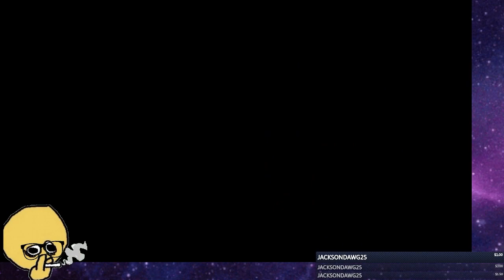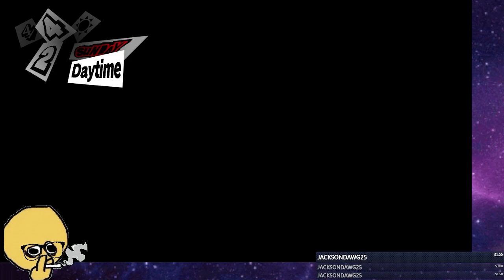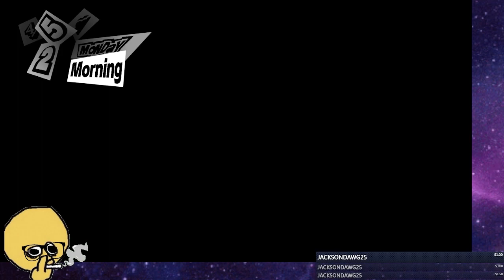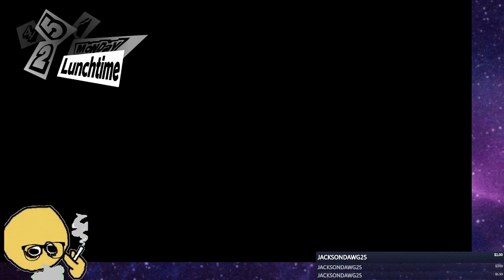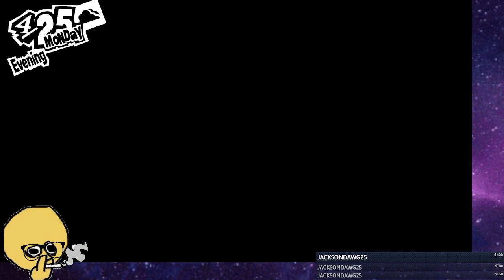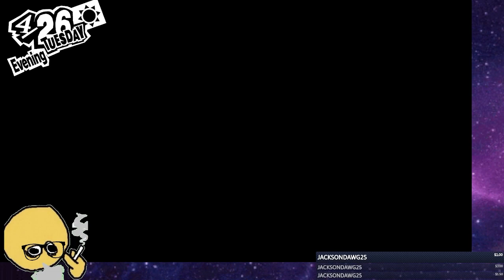THE CALM - P5R Playthrough Part 14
Before the storm. Or something poetic, anyways.